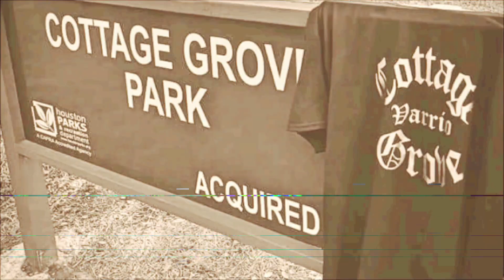Soy Pachuco - Barrio Tirilon theme song